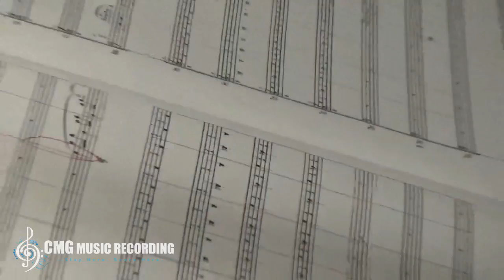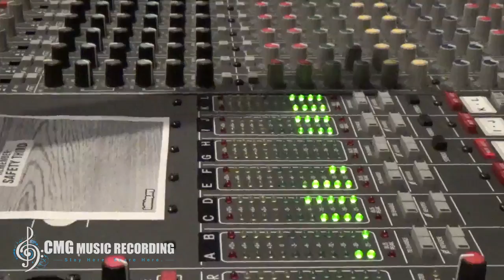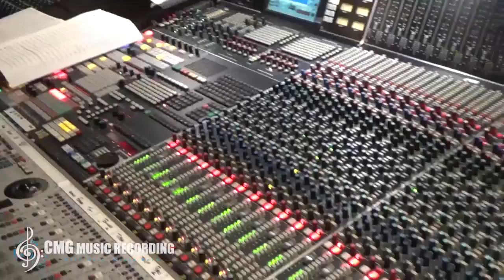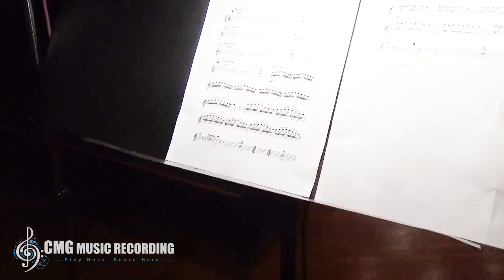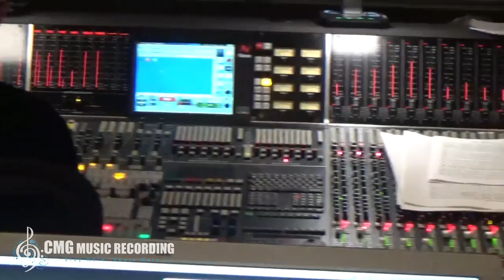CMG Music Recording Trailer from March 11, 2016 session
62-piece orchestra provided by CMG Music Recording and recorded on a major sound stage in LA.  Composers from Thinkspace Education-Music for the Media flew over from London to experience recording on a major sound stage with top LA recording musicians.